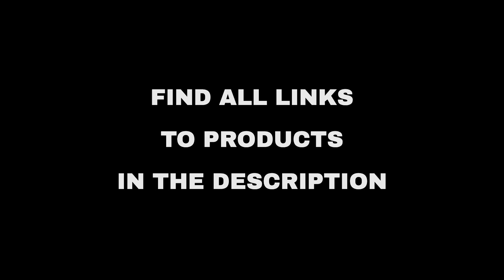Top 7 "Hobby and Travel" deals on Amazon, today (2021-07-05)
⚠️ ATTENTION!
3. "Today" means 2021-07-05. Out of the day?

🛍 PRODUCTS AND LINKS
🔗 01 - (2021 Upgraded) Security Camera Wireles...
🔗 02 - Glitter Gel Pens, Glitter Pen with Case...
🔗 03 - Frigidaire...
🔗 04 - Hygloss Products...
🔗 05 - DIMENSIONS...
🔗 06 - Mippo Crop Top Workout Shirts for Women...
🔗 07 - Straight Router Bits...